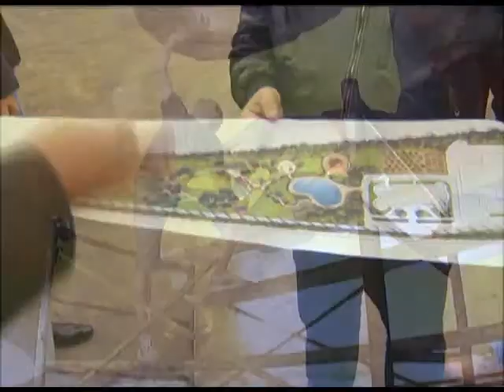Александр Ткачев посетил Сочи. Новости 24 Сочи